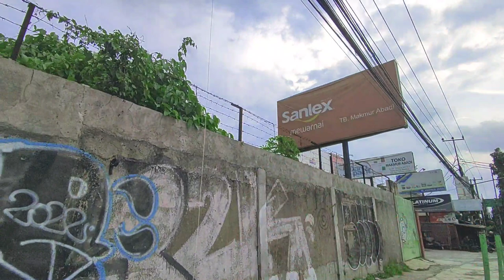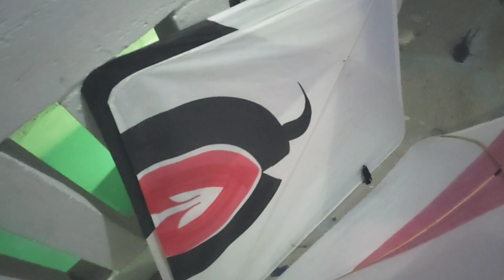MORO LAYANGAN PAKE TEKNIK BANDRING, DAPET BANYAK DONG!!! | Hobi Om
Kali ini saya full moro lumpat dan bawa bandringan ya, dengan teknik bandrink, alhamdulillah bisa dapet banyak, gimana caranya? tonton terus sampe habis ya ges ya!